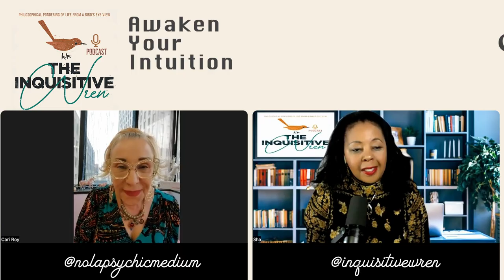Unlock Your Sixth Sense: Empowering Intuition with New Orleans' Psychic Medium Cori Roy | s3e11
This week I am joined by New Orleans' premiere Psychic Medium, Cori Roy who is a third generation spiritual practitioner who has over 40 years professional experience as well as many TV appearances and has participated in documentary series about psychic development., published articles and is referenced in several books. She continues to be on many medial channels such as BBC America, the Discovery Channel, the Today Show in the US, and the Travel Channel. She is about to publish her first book, "Awaken Your Intuition: Empowering Women For Success In Life & Business". She is also a proud rescue animal advocate. Cari mentors others to help them to develop their mediumship.

Intro 0:00
7:35 First psychic experiences
11:35 Growing up in New Orleans
12:55 - Fear
14:10 Misconceptions about mediumship
19:55 Preparing to give readings
22:00 New book to be published soon
27:30 Developing as a medium
30:48 The process of Mediumship and intuition
36:00 Any bad experiences happen?
39:25 What is your primary skill?
41:00 Working with Guides
47:05 Number one topic people want clarity on
52:00 Being an ambassador for New Orleans and the media
53:30 Debunking mediumship
59:00 Life without mediumship skills